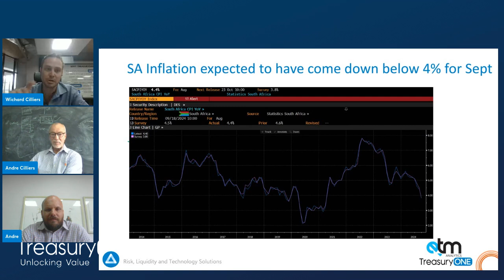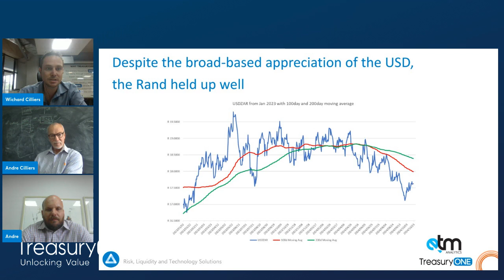GWK weeklikse mark oorsig 21 Oktober 2024